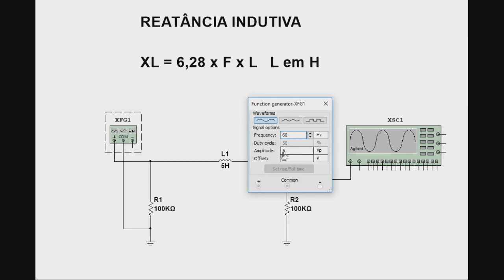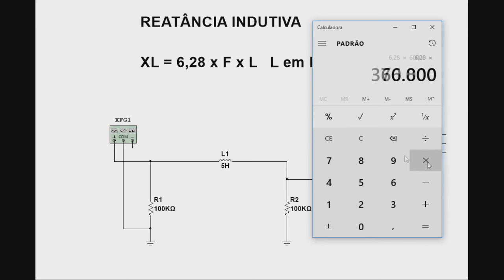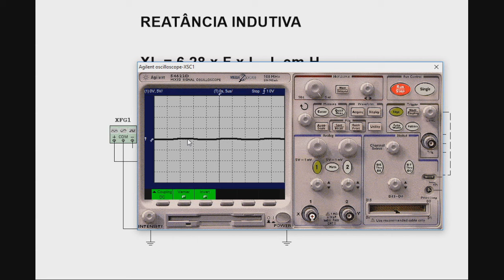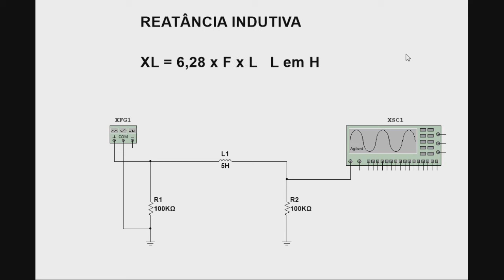174 Reatância Indutiva